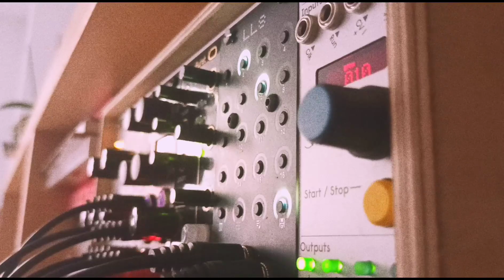1h de música generativa (eurorackmodular modularsynth) #4